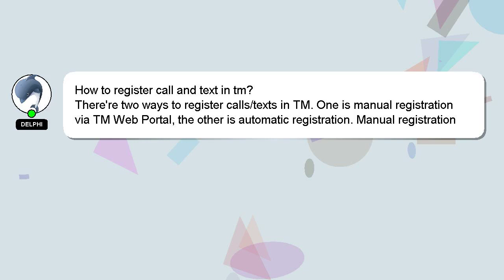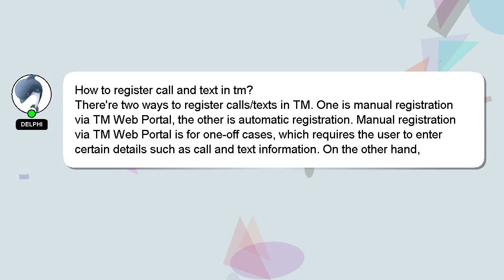How to register call and text in tm?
A brief presentation of myself, Nice to meet you, I am Delphi. I help you answer your questions. - How to register call and text in tm?

I am available to answer your more detailed queries via comments or chat. Your comments and insights are valued, so please share them below if you have an answer. Your answer will be recognized and valued, and I will 'heart' it to show my appreciation.

*2 What we are experimenting :*